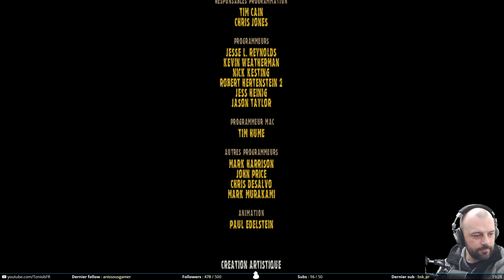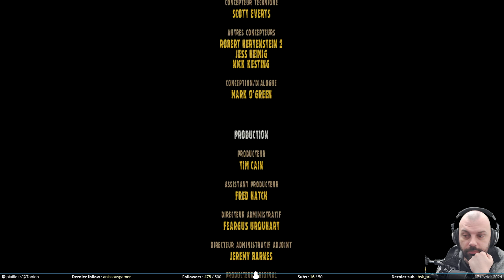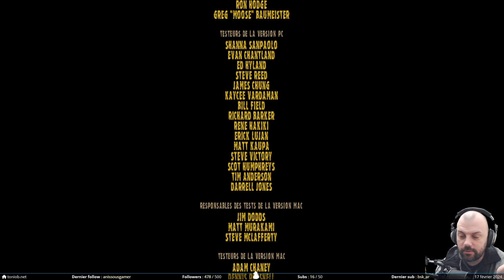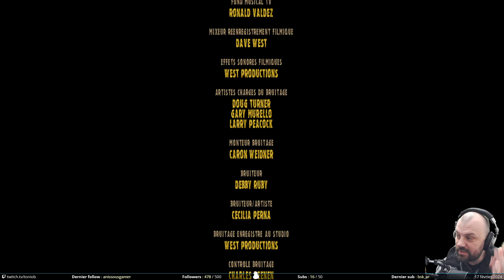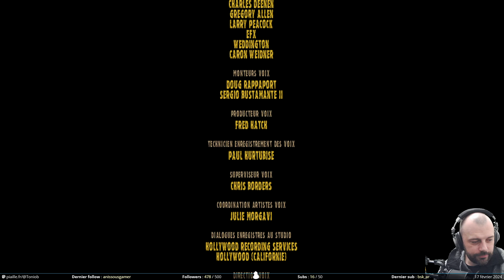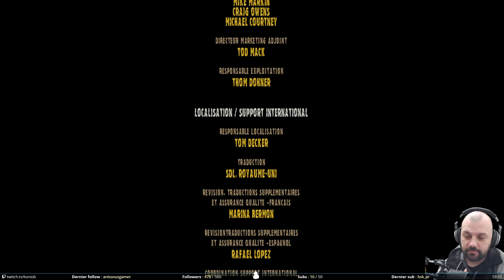La délivrance - Fallout #12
Ça y est, cette fois ci, on termine Fallout. Le jeu ne va vraiment pas aider avec une fonctionnalité qui ne semble pas fonctionner. On fini quand même par s’en sortir. Et on est pas mécontent que ça soit terminé.

Heureusement, il parait que le 2 est mieux. On verra ça.